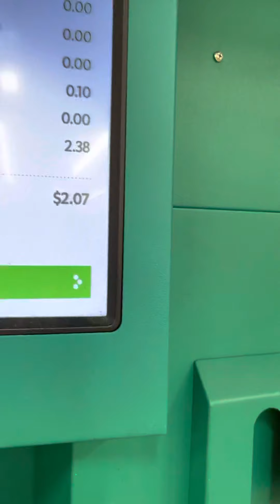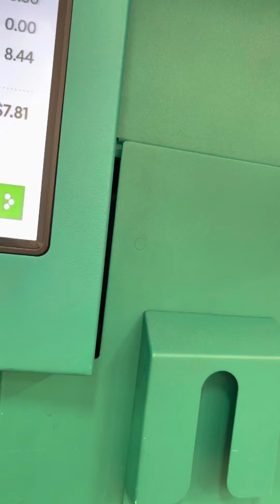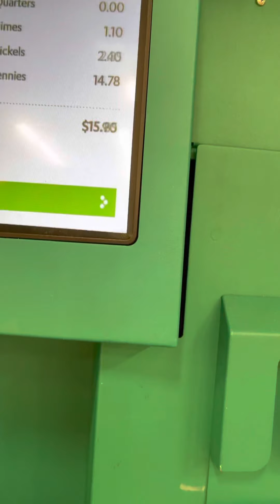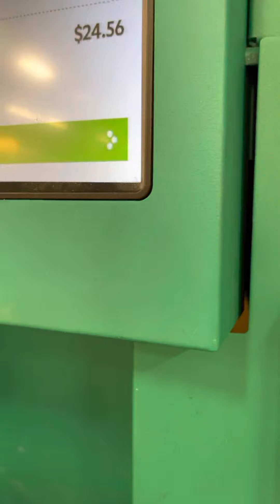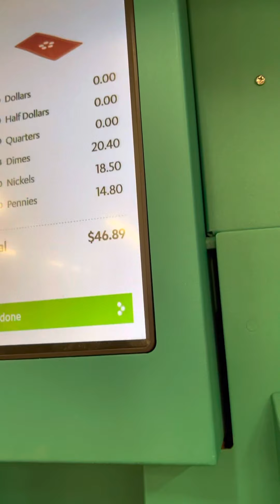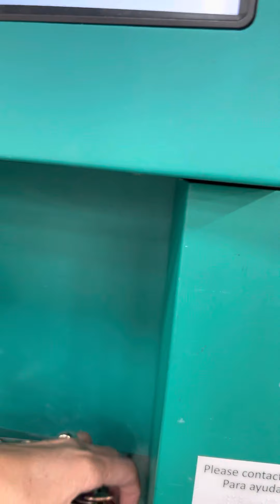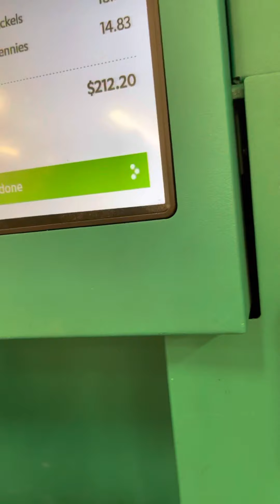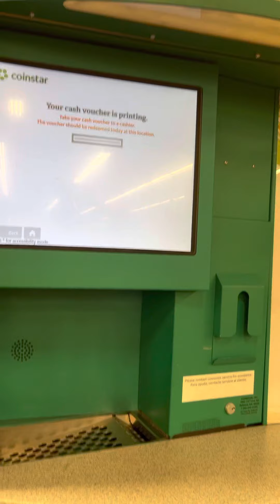I’m happy to change my piggy 🐷 bank 🐷🐖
I’m happy to change my piggy 🐷 🐖🐷